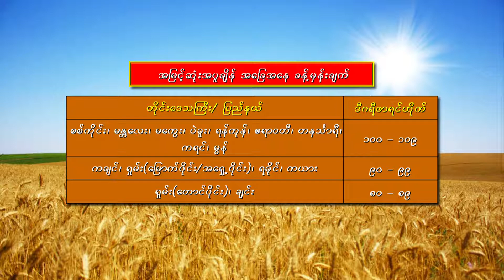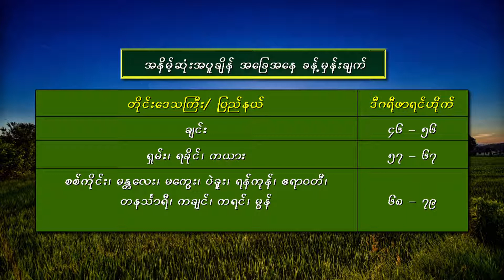25 3 2022Farmer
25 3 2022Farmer